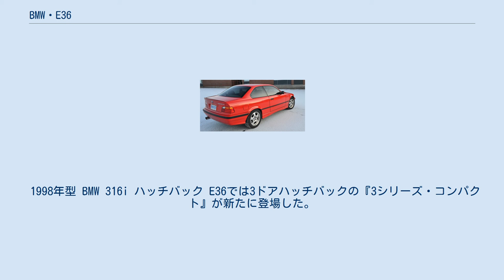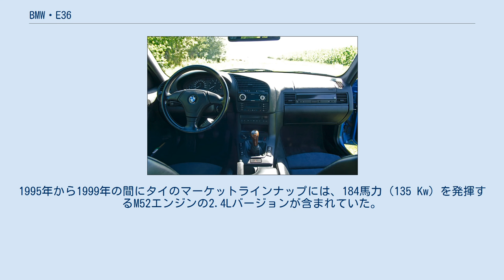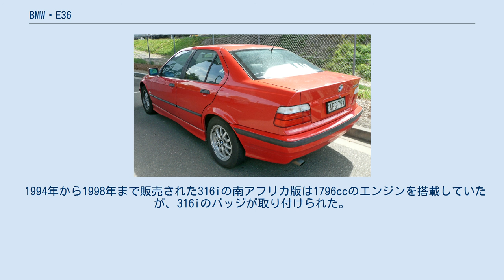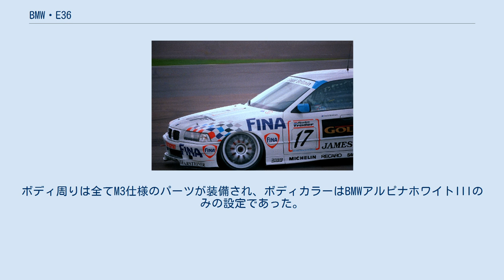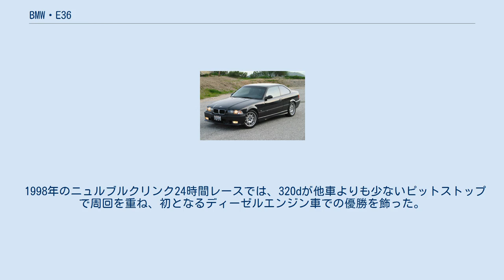BMW・E36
BMW・3シリーズ 」 BMW・E36 BMW・E36は、ドイツの自動車メーカーBMWが販売する乗用車3シリーズの第3世代モデルである。
1990年から2000年まで生産された。
ボディスタイルのバリエーションは以下の通りである。
 E36では3シリーズ初となるハッチバックモデル『3シリーズ コンパクト』が設定され、ヨーロッパや日本を中心にヒットした。
また、6速MT（1996年型M3）や5速AT、および4気筒ディーゼルエンジンもE36が初採用となった。
 スポーツバージョンのM3は1992年に登場し、クーペのほかセダン・コンバーチブルが追加された。
エンジンは先代E30型とは異なり、直列6気筒のS50エンジンを搭載した。
 1998年にはカー・アンド・ドライバー誌のベスト10に選出された。
 1999年型 E36 328iS クーペ E36ではハッチバックを除く全モデルで、Z1で採用された「Zアクスル」（マルチリンク式サスペンション）を本格的に採用した。
なおハッチバックに限り、先代E30のセミトレーリングアームサスペンションを引き続き採用する。
 当初はE30の4気筒エンジン（M40 SOHCエンジンおよびM42 DOHCエンジン）が引き続き搭載された。
1993年にM40に換えてM43 SOHCエンジンが採用された。
1996年にはM42がM44 DOHCエンジンに置き換えられた。
 当初はM50型エンジンが採用された。
1993年に可変バルブ機構“VANOS”を組み込んだM50TU型となり、トルクが増大した（最高出力は変化なし）。
1994年にはM52型エンジンに変更され、325iに代わり328iが追加されると共に、下級グレードの323i（2.5L仕様）が追加された。
 1992年に追加されたM3は3.0LのS50型エンジンを搭載した。
1995年には排気量を3.2Lにアップし、吸気側カムシャフトにVANOSが追加された。
 * 電子スピードリミッター 当初はM51型直列6気筒ターボエンジンを搭載した325tdのみが用意され。
1993年にはインタークーラーを装備した325tdsセダンが追加された。
1994年にはM41型直列4気筒ターボエンジンを搭載した318tdと、インタークーラーを装備した318tdsが追加された。
 なお、ディーゼルモデルはアメリカでは販売されなかった。
 M3 クーペ E36型M3はS50とS52の直列6気筒エンジンを搭載し、クーペ、セダン、コンバーチブルが生産された。
 1998年型 BMW 316i ハッチバック E36では3ドアハッチバックの『3シリーズ・コンパクト』が新たに登場した。
 2002年型 BMW Z3 3.0i E36プラットフォームの改訂版はE36/7と命名され、1996年から2002年のZ3ロードスターに使用された。
Z3クーペの改良型はE36/8として設計された。
 328i ツーリング内装 ツーリング バウアー コンバーチブル BMW・E36 3シリーズは完全なCBU（Complete Built Up）車として輸入された。
人気のあるモデルには、316i「コンパクト」3ドアと318iサルーンが含まれている。
BMWはフルラインアップがABSブレーキとドライバーサイドエアバッグを装備していることを宣伝した。
1995年から1999年の間にタイのマーケットラインナップには、184馬力（135 Kw）を発揮するM52エンジンの2.4Lバージョンが含まれていた。
 インドネシアには318i、320i、323iモデルのみが導入され、323iと320iの限定版も存在した。
これらのモデルはそれぞれのドアトリムに木製パネルが取り付けられた。
1995年から1998年のシングルチューニングカラーモデルが導入されると、この部分は単色のオーナメントで覆われた。
 マレーシアでは318i、325i、328iモデルのみが導入された。
 1994年から1998年まで販売された316iの南アフリカ版は1796ccのエンジンを搭載していたが、316iのバッジが取り付けられた。
右ハンドル車であること以外は、その他の国に導入された316i相当グレードと同一である。
 クーペ形式の318iのスポーツバージョンは、M3のより安価な代替品とみなされた。
このモデルはハイパワーエンジン、Mtechバンパー、スカート、16インチのアルミホイール、リアスポイラー、スポーティーなインテリアが装備された。
 また、リ...